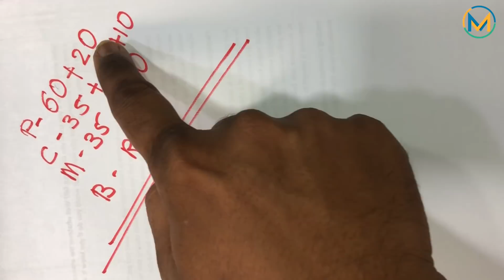Two Month Strategy for bringing Studies Back on Track | NEET & JEE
In this video, we discuss about how you can use the next 2 years of your life for bringing your studies back on track. If you are preparing for NEET or JEE, this period in time is very crucial. Don't be left back. Make the next 2 months, a turning point in your life !

today for courses on NEET and JEE

1. How to Crack 600 in NEET
2. How to crack 300 in JEE
3. How to Stay Motivated at All Times
4. What to do if you are Weak in a Subject